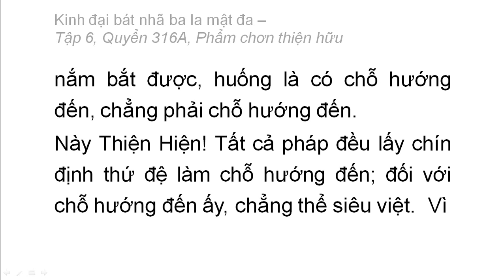Quyển 316A: Kinh đại bát nhã ba la mật đa - Phẩm chân thiện hữu (rất hay) (316/600) (12)